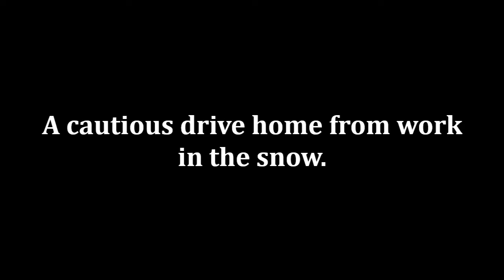A cautious drive home from work in the snow. Cwmbran, South Wales.